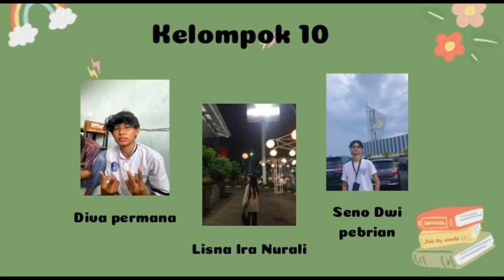tugas Vidio wawancara kelompok 10 beranggota Seno,Lisna,diva